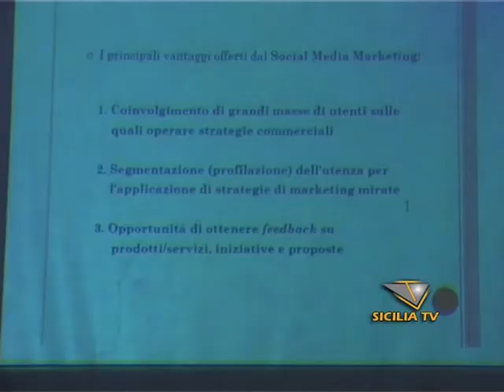SICILIA TV FAVARA - Chiusa la XVII Sagra Dell'Agnello Paquale ediz 2013